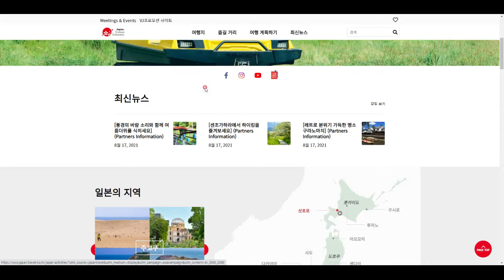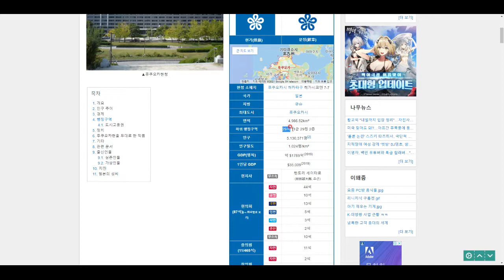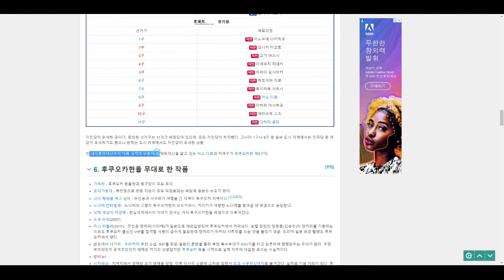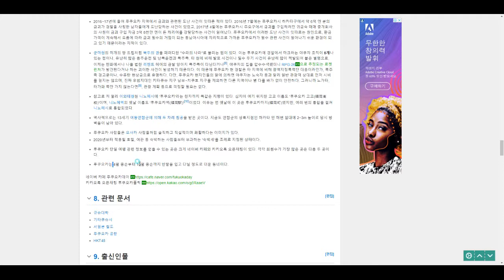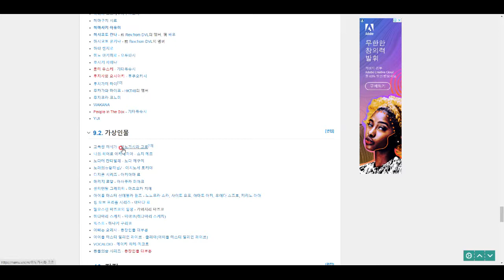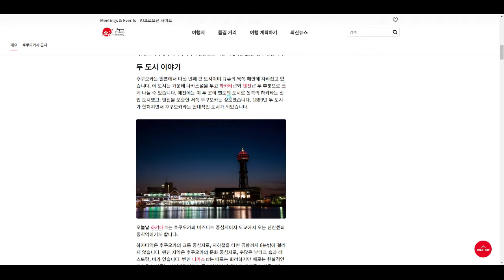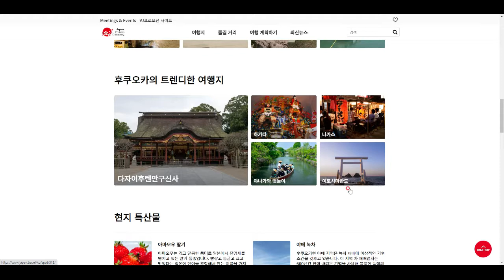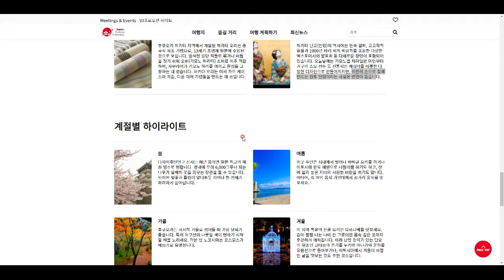일본 탐험(1)- 후쿠오카현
일본 후쿠오카현의 지리와 관광